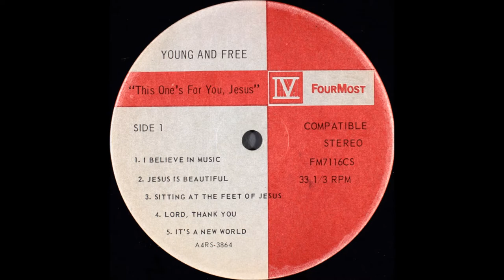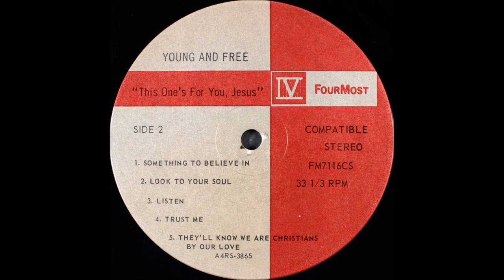Young And Free, 1972 LP: This One's For You, Jesus -A4- Lord, Thank You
LP: This One's For You, Jesus
Label: FourMost ‎– FM 7116CS
Released: 1972
Genre: Rock, Pop
Style: Psychedelic Rock, Pop Rock, Gospel, Folk Rock
Jay Courtney: Keyboards, Vocals
Marji Elzey
Ed Elzey: Vocals
Paul Wells: Drums
Rich Flegle: Bass, Vocals

Published By: Songpainter Music, Inc., FourMost Productions, Inc., Johnny Rivers Music, Fortress Press
Lexicon Music, Inc., F. S. L. Church Publications, Ltd.

Tracklist
A1  I Believe In Music, Composed By – Mac Davis
A2  Jesus Is Beautiful, Composed By – Marji Elzey
A3  Sitting At The Feet Of Jesus
A4  Lord, Thank You, Composed By – Christine Ceszyk
A5  It's A New World, Composed By – Ronn Huff
B1  Something To Believe In, Composed By – Larry Mayfield
B2  Look To Your Soul, Composed By – James Hendricks
B3  Listen!, Composed By – Norman C. Habal, Richard Koehneke
B4  Trust Me Now, Composed By – Ralph Carmichael
B5  They'll Know We Are Christians By Our Love, Composed By – Peter Scholtes

Not my favorite label as it tends to be dominated with slick easy listening Youth For Christ groups. The music is the usual blend of folk, pop and light rock applied to cover songs ('I Believe In Music', 'Sitting At The Feet Of Jesus', 'Look To Your Soul') but perhaps because this is an earlier release it has a thinner low-budget sound, more like just the band (four guys, one girl) and their instruments - and that works in their favor.  The vocals are more natural, less polished and there's no orchestration.  The organ is used quite a bit, sometimes with an eerie effect (the slowed-down 'They'll Know We Are Christians By Our Love'), other times cranked up in rock mode like 'Listen!' where they cut loose significantly.  Even includes a substantial drum solo in 'It's A New World'.  Still some muzak wafts floating through here and there, but enough interesting things happening here to get my seal of approval.  (Ken Scott, Archivist, 4th Edition)